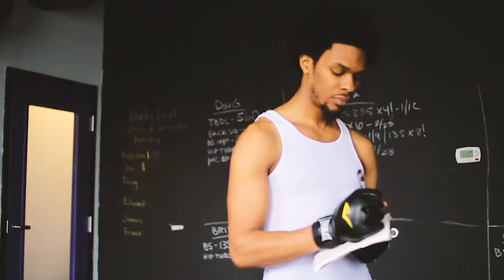Bo Dean - Coming 2 America (shot by William Archetype)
More heat from the Fro GOD project! Bo Dean finessing his lyrical skills on one of King Ca$h's most grittiest beats. W/ cameo from